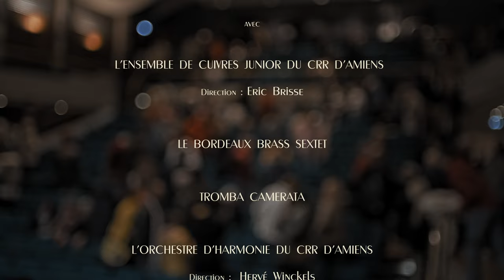Festival Amiens joue des cuivres 2022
Amiens joue des cuivres
7ème Festival de cuivres d'Amiens
Du 7 au 9 octobre 2022
organisé par l'association Brass Action

Avec
L’Ensemble de cuivres Junior du CRR d’Amiens
(Direction : Eric Brisse)
Le Bordeaux Brass Sextet
Tromba Camerata
L’Orchestre d’Harmonie du CRR d’Amiens
(Direction :  Hervé Winckels)
Soliste : José Manuel Vazquez Calatayud, euphonium (Espagne)
Le Méga Tuba Orchestra
(Direction : François Thuillier)
Les Tubas des Hauts invite José Manuel Vazquez Calatayud
(Avec Jérémie Dufort, David Maillot, François Thuillier)

Vidéo/Réalisation : OKB Films

Remerciements à Amiens métropole, Le Conseil départemental de la Somme, l'association Concours Tuba Paris , l'association Brass action et au CRR d'Amiens